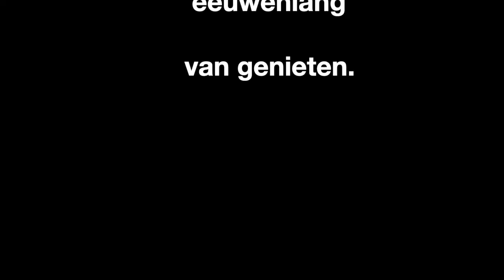Porto Windmolens 2022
Windmolens leveren nauwelijks een bijdrage aan de CO2-reductie maar vernielen het landschap. Wanneer komt er een eind aan de windmolengekte?
Ooit stilgestaan bij de vernieling van ons landschap door windmolens (en zonneweides)? Of met natuurbeschermingsorganisaties vastgesteld dat windmolens aan vogels rake klappen uitdelen, ruimte vreten, voor meer asfalt zorgen en met onzinnige uitbreidingen van het energienet gepaard gaan?

Groen geloof

Windmolens (en zonneweides) zijn de statiekruizen van het groene geloof. Als je door een Zweeds meisje en natuurlijk onze eigen Tinne Van der Straeten bent ondergedompeld in de apocalyptische taferelen van de milieuschade vormen windmolens (en zonneweides) de balsem op je bezeerde ziel.
Bron : Herman Blom, 4 november 2019, via de URL (P.S. de naam Tinne VdS geldt voor België)